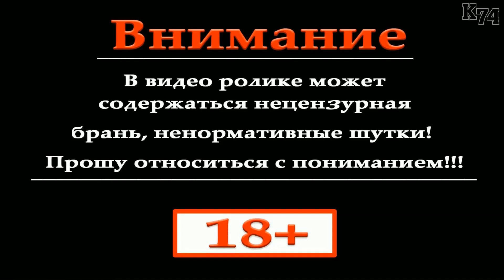FARMING SIMULATOR 17 ( GPS Навигатор )